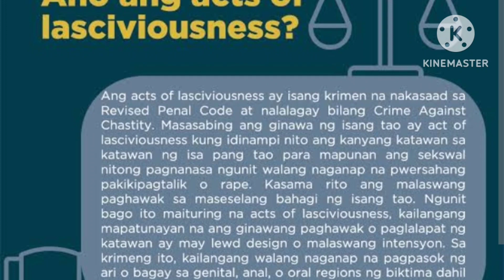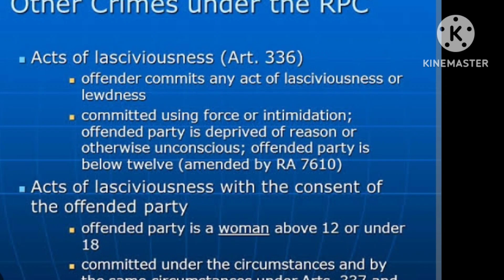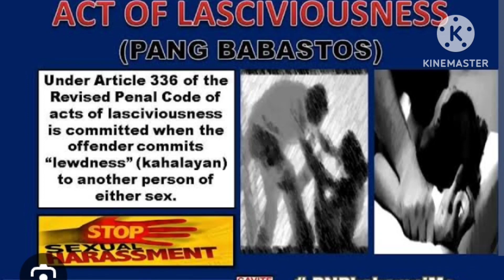Acts Of Lasciviousness